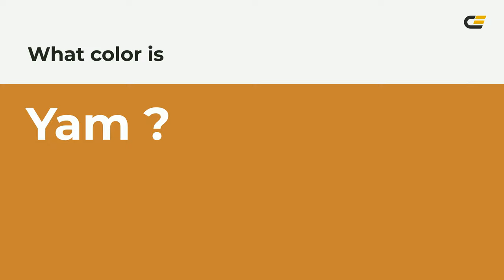Yam color c98431 hex color - Yellow color - Cool color c98431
What color is Yam ? c98431 hex color - Yellow color - Cool color c98431

Hex c98431 Color Code is also known as Yam color.